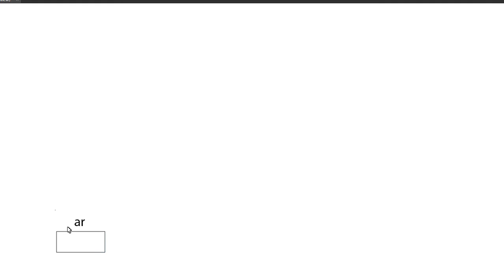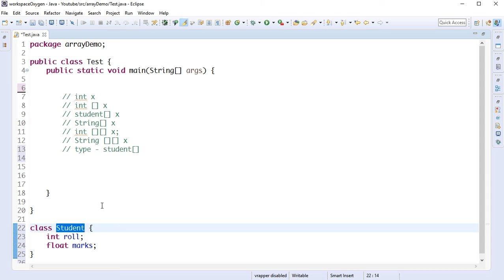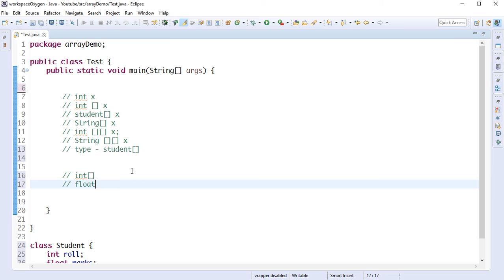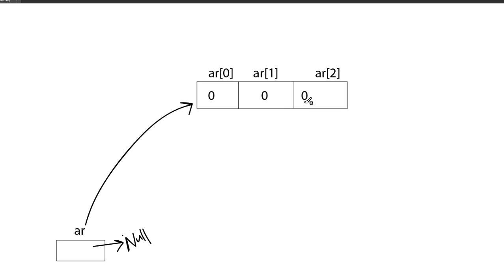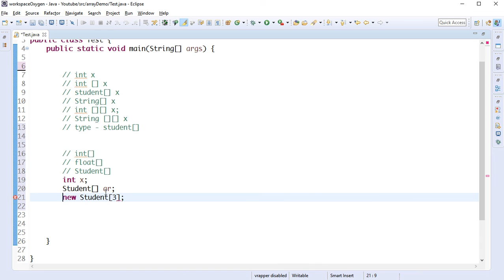Java Array 2 Array of Objects (Concept) (Bangla | বাংলা)